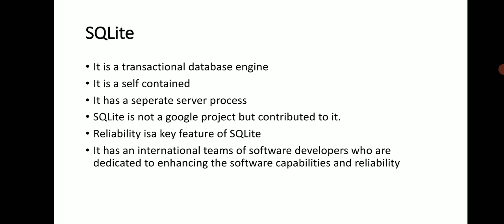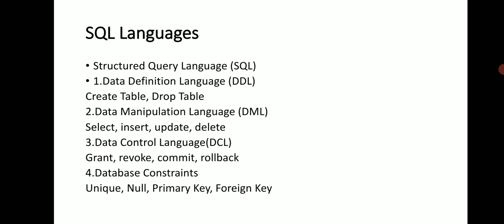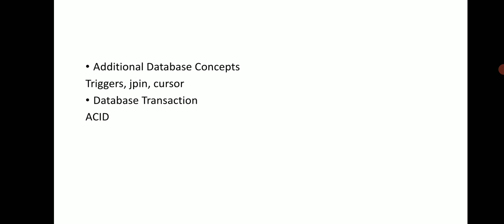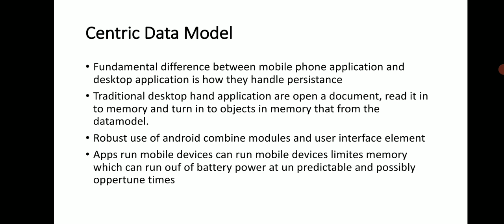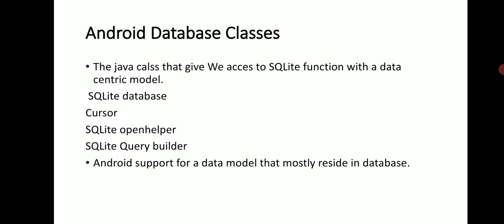Android Programming Vth module _Part III